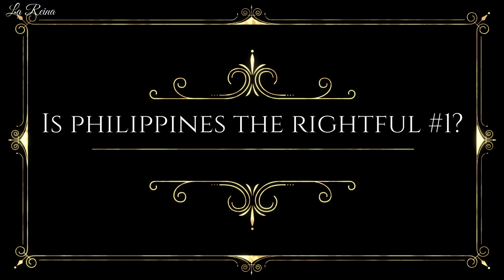Miss Grand International 2020 Final Prediction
Hello everyone and welcome to La Reina.
Today we focus on Miss Grand International as we present our Final Prediction for the Miss Grand International 2020 pageant. Many delegates have moved up and down the hot picks and top favorites of many but we think our list especially our Top 5 will dominate tonight's finals.

Miss Grand Philippines - Samantha Bernardo
Miss Grand Puerto Rico - Fabiola Valentin Gonzalez
Miss Grand Brazil - Lala Guedes
Miss Grand Czech Republic - Denisa Spergerová
Miss Grand Argentina - Mariana Varela

FB and IG: lareinapaginaoficial